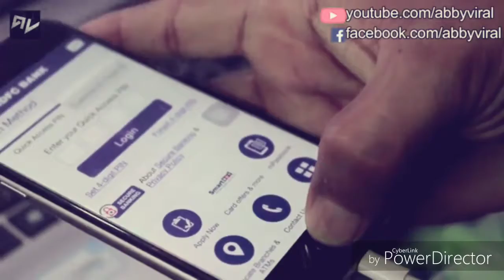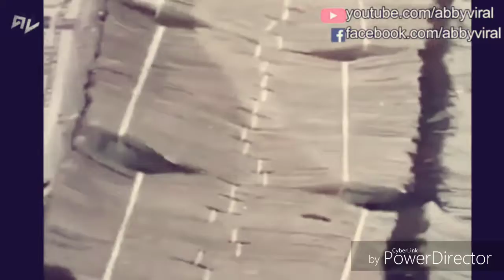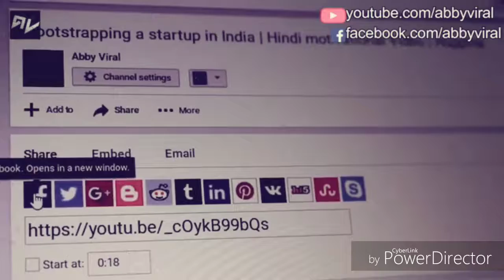I have to fill in my dreams IN HINDI /আমার স্বপ্ন পূরণ করতে হবে IN HINDI{ creditgoes to abby viral}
his is the motivational video for all of them who want live there life with his / her dream please watch this full video and motivate yourself to fill your dream .
IN this video we define sandeep maheshwari sir word

like that sandeep maheshwari, sandeep maheshwari